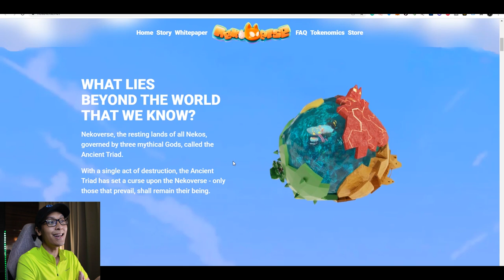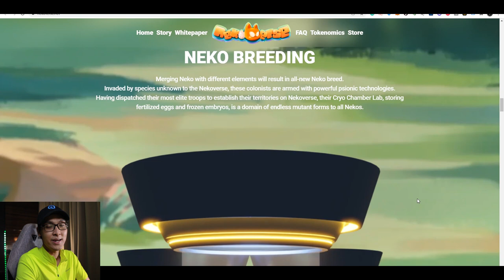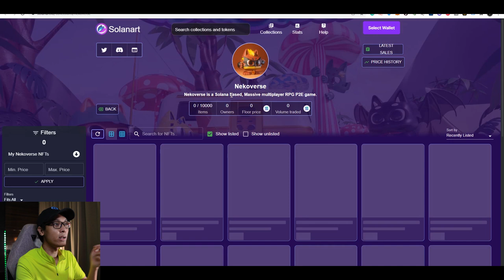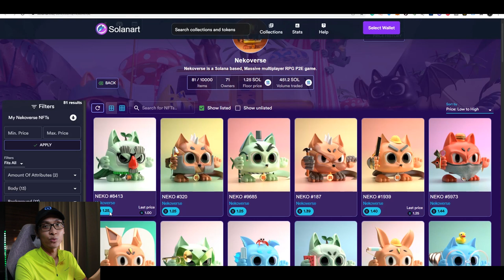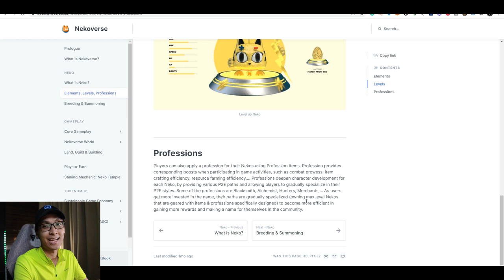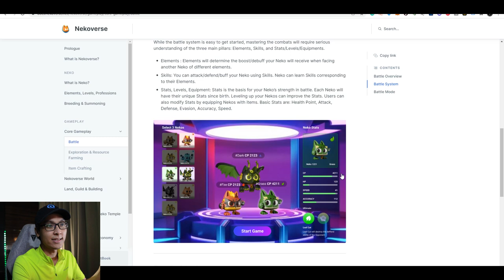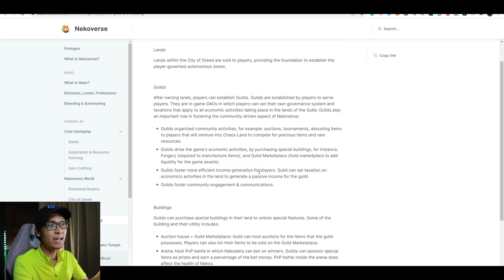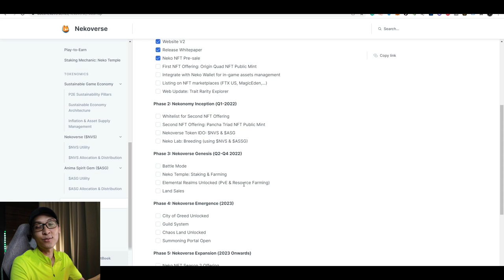NekoVerse - Cat Lover Come In! Real Time Battle NFT Game!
Nekoverse is a Play-to-Earn Massive Multiplayer Online Role-playing Game (MMORPG) that is built using blockchain technology.